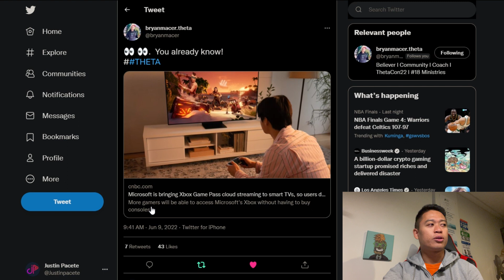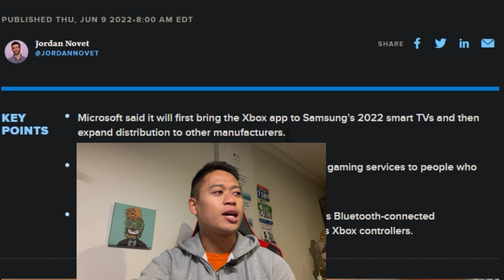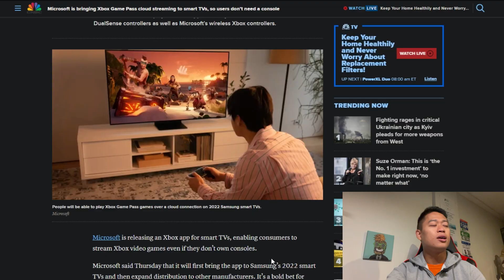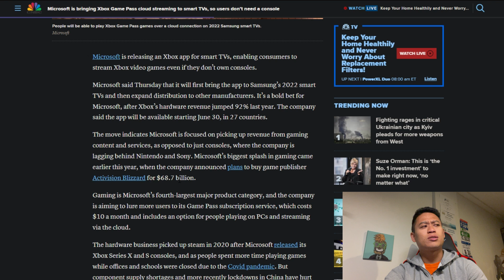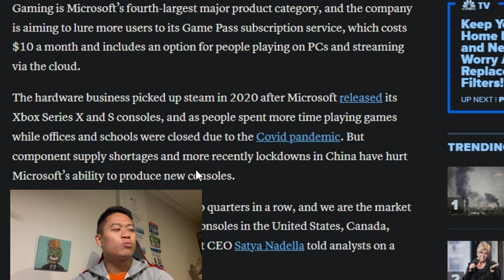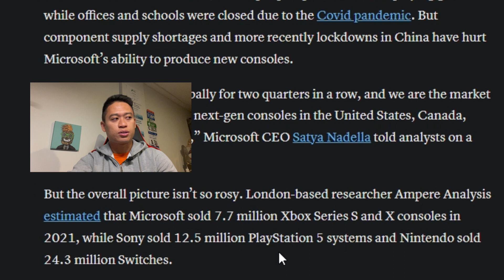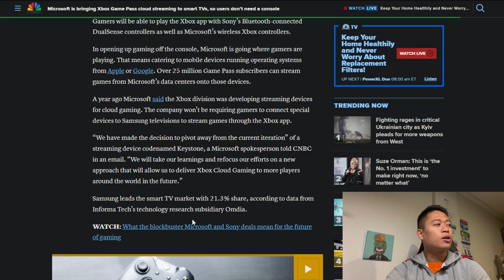XBOX GAMING COMING TO THE METAVERSE?! | THETA TOKEN UPDATES!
Hello everyone! In today's video, I will be breaking down this amazing article that includes, Samsung, Microsoft, and Xbox gaming onto Samsung's TV! Will Theta be a part of it?! Check all the links below to stay caught up with the most relevant Theta news, updates, NFTs, and partnerships!

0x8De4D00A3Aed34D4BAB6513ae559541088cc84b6